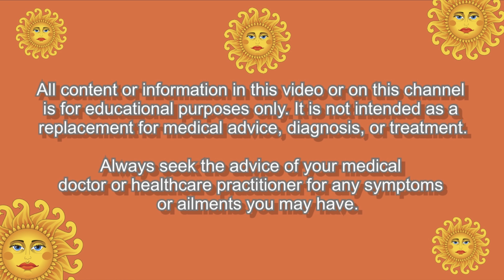How to Make Vegan Chocolate Chip Cookies | Tasty Vegan Chocolate Chip Cookies | Sol Canyon Kitchen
In today's video, I will show you how to make vegan chocolate chip cookies. This tasty vegan chocolate chip cookies recipe is perfect for when you want a fast healthy treat because they don't contain any added sugar or oil. If you prefer to not have the sugar from the chocolate chips then you can add raisins instead. Sol Canyon Kitchen makes these vegan banana chocolate chip cookies on a regular basis because they are a way to get a sweet bite without any of the guilt. The best thing about these cookies other than how healthy they are is that you can have them on a plate in 17 minutes! A couple minutes to mix the 3 ingredients and 15 to bake and you are ready to devour a warm healthy vegan chocolate chip cookie. Fast, easy, AND healthy. You can't beat that! Try them!

MUSIC: All music from this channel and in this video is from LumaFusion Storyblocks PAID Subscription Library.

Sol Canyon Kitchen Wisdom is entirely self-funded.
If you would like to support click on DONATE button at the bottom of this page:

💪Reclaim your health by joining VS CLUB, a virtual online classroom for in-depth instruction on healing with natural remedies.

👉Measuring Spoons Set

👉Escali Primo Lightweight Scale

👉Beautiful Glass Bowls

👉Hard plastic scrapers we use

👉Flexible Bowl Scraper

👉Breville Smart Oven

👉Breville Electric Juicer

👉Instant Pot Duo 3 quart

👉Instant Pot Duo 6 quart